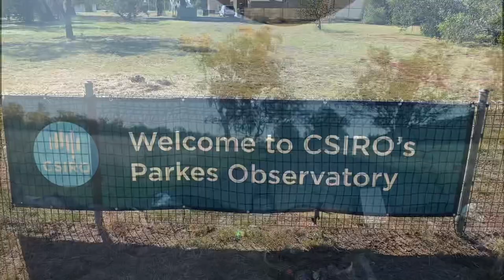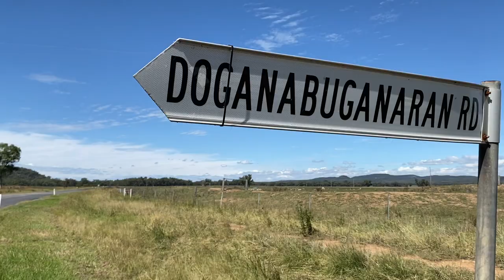DAY 2: "back roads" on the KTM 500 EXC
DAY 2:
Another 600 km day today, mostly farm roads and some open forests.
Gooloogong, Parkes, Wellington, Dunedoo, Gunnedah.